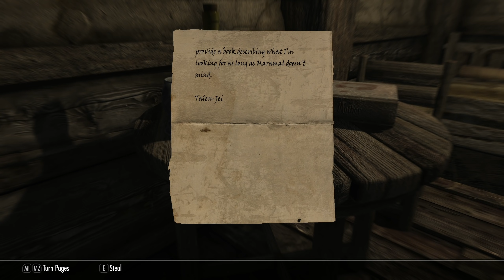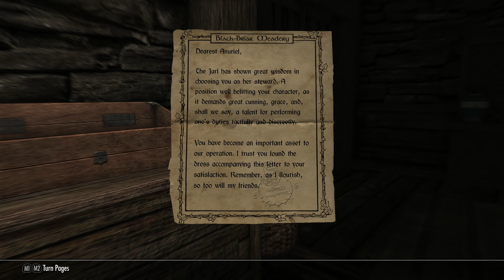SKYRIM - Special Edition (Ch. 6) #21 : Strong Arm and Sweetroll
Mod List:
A Matter of Time - A HUD clock widget | v.3.0.0a4
A Quality World Map | v8.4CA
All Thieves Guild Jobs Concurrently | v1.3
Andromeda - Unique Standing Stones of Skyrim | v1.09
Armor of Intrigue for SE - Modular Male Armor from The Witcher 2 | v1.1
ARTFUL DODGER - Dynamic Pickpocket Cap | v1.1
Better Jumping SE | v1.6.8
Circlets or Masks with all Robes and Hoods | v1.31
Cloaks of Skyrim | v1.2.1
Coin Toss - Let Fate Decide | v1.0
Convenient Horses | v7.0
Cutting Room Floor | v3.1.6
Cutting Room Floor - No Snow Under the Roof SE | v1.6.2
Dawnguard Delayed | v1.0
Deadly Dragons Resist Poison Buff (Gopher's Personal Tweak) | v1.0
Dear Diary - Journal Inventory MCM Paper Interface | v2.0
Dimmer Fog and More | v2.1
DreamBurrows Regal Huntsman Armor | v2.0
DynDOLOD | v2.69
ENB | v0.374
ENB Light | v0.94
ENB Particle Lights - Dwemer Lanterns | v1.02
ENB Preset (Gopher's) | v0.09
Enhanced Lighting for ENB (ELE) - Special Edition | v1.2.2
ELE Tweaks (Gophers Personal Tweaks) | v0.2
Enhanced Vanilla Trees SSE | v1.00a
Even Better Quest Objectives - EBQO | v1.8.3a
Faction Crossbows SE | v1.1
Footprints | 1.5.3
Fossil Mining - with Legacy support | v2.0
Gophers Better Magelight | v0.1
Guard Dialogue Overhaul (GDO) SSE | v2.6
HD LODs Textures SE | v7.2
Honed Metal | v1.091
Immersive HUD - iHUD Special Edition | v0.2b
Immersive Jewelry SSE | v1.05
Indistinguishable Billboards for Skyrim SE | v1.0
iNeed - Food Water and Sleep | v1.90A1
INIGO | v2.4C
Inigo Whistle Key | v1.2
JContainers SE | v4.1.12
Konahrik's Accoutrements | v5.5.3
Landscape Fixes For Grass Mods | v4.6
LeanWolf's Better-Shaped Weapons SE | v2.0.13
Legacy of the Dragonborn SSE | v3.4.7
Lockpick graduation by Lilyu (Option 3) SSE | v1.0
Lore Weapon Expansion SE |v1.4c
M17 Septim Gold Coin Retexture | v1.0
Manor Roads | v2.0.2
Majestic Mountains | v1.82
Masters of Death - Rise of the Brotherhood | v2.1
Misc. College of Winterhold Tweaks | v1.4.2
moreHUD SE | v3.6.4
moreHUD Inventory Edition | v1.0.14
MorrowLoot Ultimate | v1.3.5
Mortal Enemies SE 2.0 | v2.0
No Snow Under the roof - Hall of the Vigilant fix | v1.4
Obsidian Weathers and Seasons | v1.07
Opulent Thieves Guild | v2.0.2
Ordinator - Perks of Skyrim | v9.26SSE
Ordinator - Gophers Tweaks
PapyrusUtil SE - Modders Scripting Utility Functions | v3.8
QUASIPC - Qwinn's Unified Automated Self Installing Patch Compendium | v2.5
Realistic AI Detection SE (better sneaking) | v2.0
Realistic Water Two | v1.11
Relationship Dialogue Overhaul - RDO SE | vFINAL
Relighting Skyrim - SSE | v1.1.0
Rudy HQ - More Lights for ENB SE - Bthardamz | v1.0
Rudy HQ - More Lights for ENB SE - Chaurus Eggs and Sacs | v1.0
Rudy HQ - More Lights for ENB SE - Deathbells and Nirnroots | v1.0
Rudy HQ - More Lights for ENB SE - Moths | v1.0
Rudy HQ - More Lights for ENB SE - Soul Gems | v1.0
Ruins Clutter Improved | v3.1
Run For Your Lives
RUSTIC CLOTHING - Special Edition | v2.0
Silent Skill Increase | Personal Mod
Silent Sneak Attack | v1.0
SPOA Silver Knight Armor SE | v2.0
Simple Auto Unequip Ammo | v3.0
SKSE64 | v2.00.16
SkyrimSE.exe Auto-Backup
Skyrim Particle Patch for ENB
Skyrim Sewers 4 | v4.15
Skyrims Unique Treasures | v3.0
SkyUI | v5.2SE
Smooth Sky mesh - SSE | v1.0.262
SSE Engine Fixes (skse64 plugin) | v4.12
Static Mesh Improvement Mod - SMIM | v2.08
Summermyst - Enchantments of Skyrim | v3.07SSE
Terrain LOD redone | v1.42
The Choice is Yours | v2.0
Thieves Guild Influence Overhaul | Personal Mod
Timing is Everything SE | v2.2
True HD Nightingale | v1.01
UIExtensions | v1.2.0
Unofficial Skyrim Special Edition Patch | v4.2.0
Verdant - A Skyrim Grass Plugin | v1.6.1
Wearable Lanterns | v4.0.3
Wearable Lanterns (Chesko's) - SE and VR Patch | v1.0
Wet and Cold | v2.2.2
Wildcat - Combat of Skyrim | v7.00SE
Winter Is Coming | v2.4
YOT - Your Own Thoughts SE | v2.8